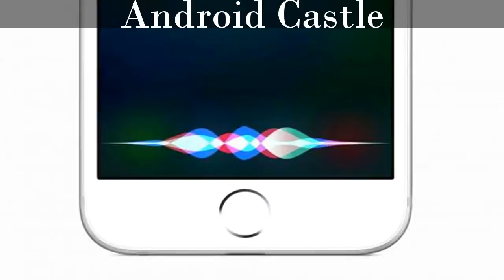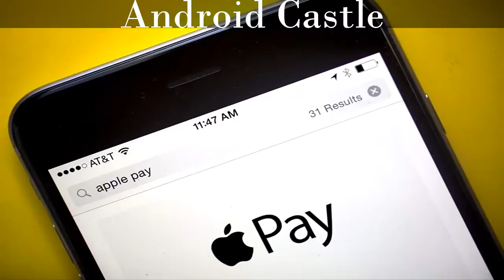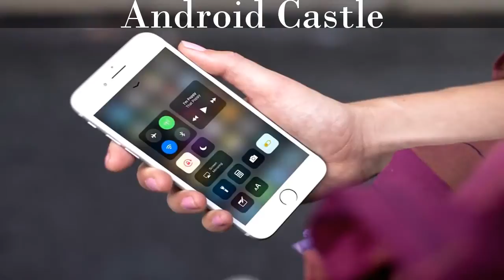Apple ios 11 || New ios 11 Review Hindi.